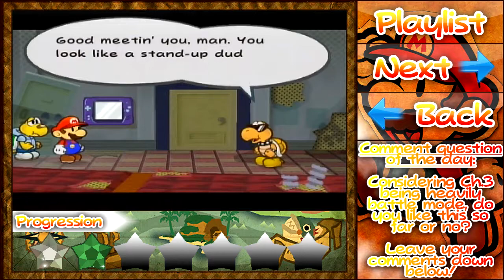Paper Mario: TTYD - Episode 22 (Chapter 3)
...THIS DINGY REEKS!
This game is by Nintendo; 2004.